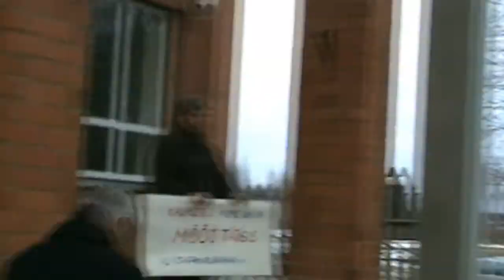Saabub Tölp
Tahkuranna, Uulu kool, miiting